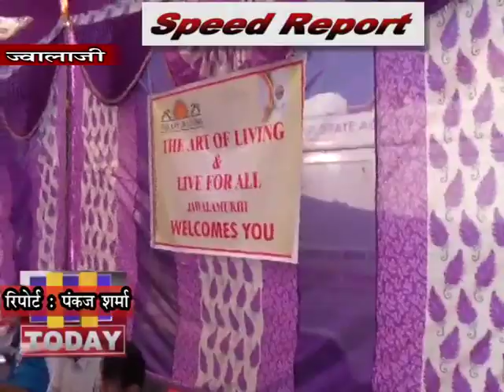21 DEC SPEED 3